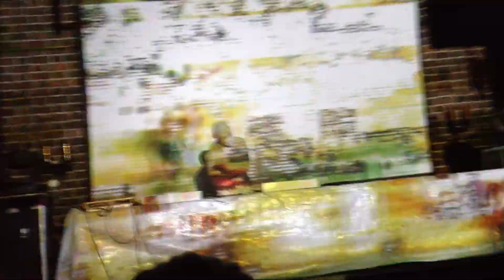Minamata at Industrial Art Festival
Minamata at Industrial Art Festival, Wroclaw Poland 12.11.11